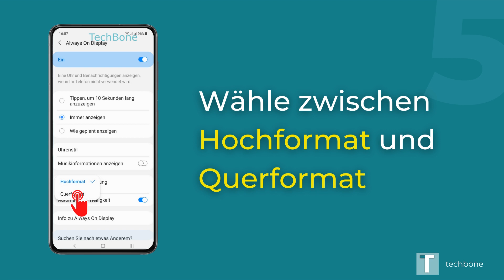Always On Display im Quer-/Hochformat - Samsung [Android 11 - One UI 3]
Du möchtest wissen, wie man auf dem Samsung-Smartphone das Always On Display im Querformat oder Hochformat einstellen kann? Diese Anleitung zeigt dir, wie es unter Android 11 / One UI 3 geht.

0:00 Intro
0:05 Öffne die Einstellungen
0:15 Tippe auf Sperrbildschirm
0:25 Tippe auf Always On Display
0:35 Tippe auf Bildschirmausrichtung
0:45 Wähle Hochformat oder Querformat